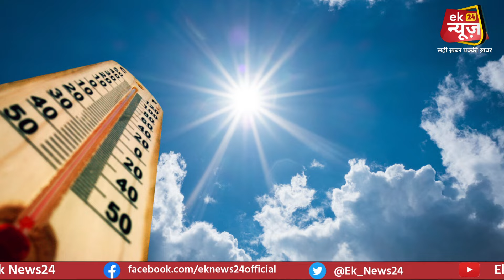Bihar में पहली बार मौसम को लेकर रेड अलर्ट जारी जानिए कब मिलेगी राहत ?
/ eknews24

 / eknews24

 / ek_news_24